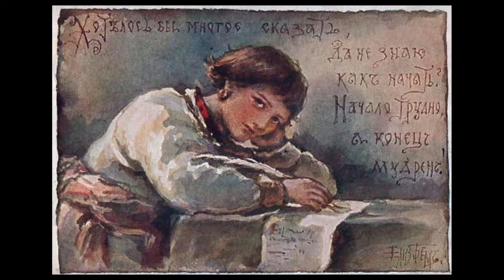Художник Елизавета Бём (Эндаурова)